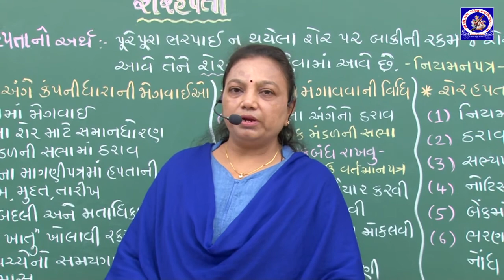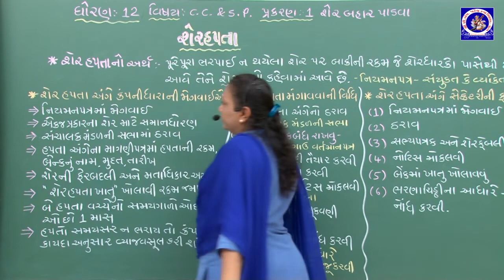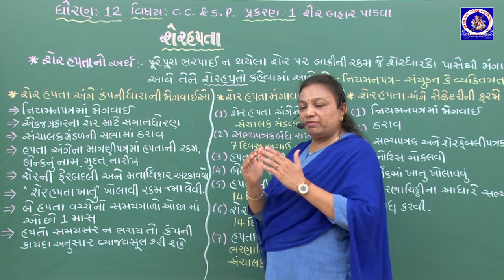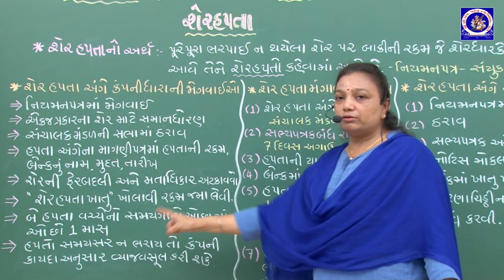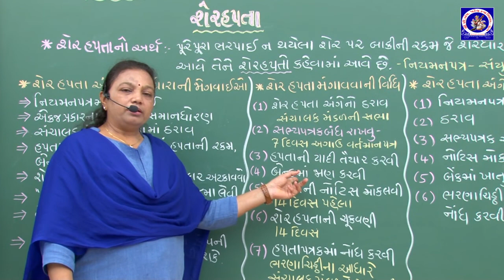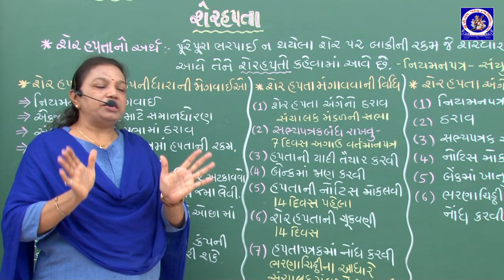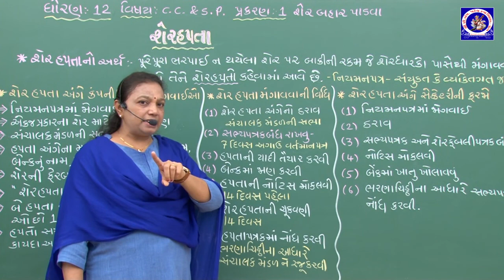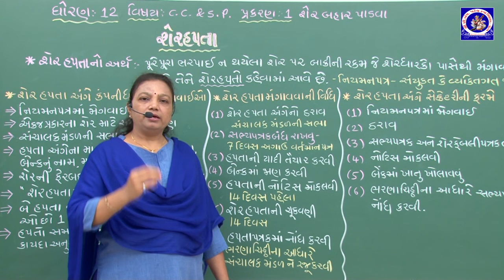ધોરણ 12 - CC & SP - પ્રકરણ 1 - શેર બહાર પાડવા | Gitaben Gadara | G M Patel Girls School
ધોરણ 12 - CC & SP - પ્રકરણ 1 - શેર બહાર પાડવા
Standard 12 - CC & SP - Chapter 1 - Sher Bahar Padva

Communication with Bank

Lecture by :
Gitaben Gadara
Assistant Teacher